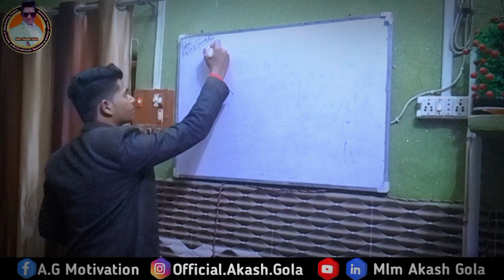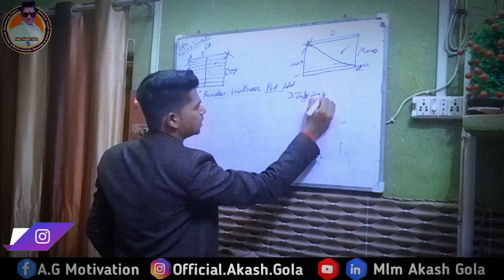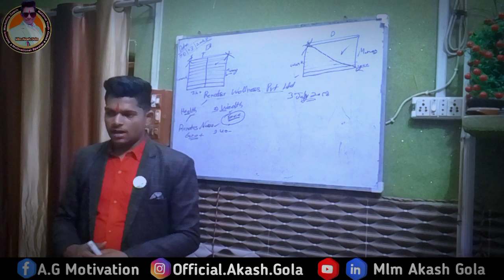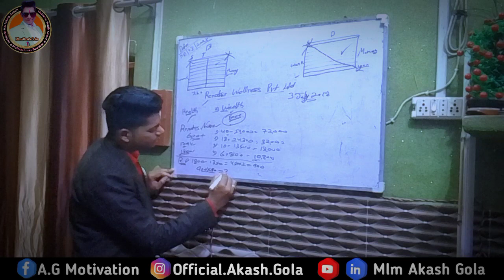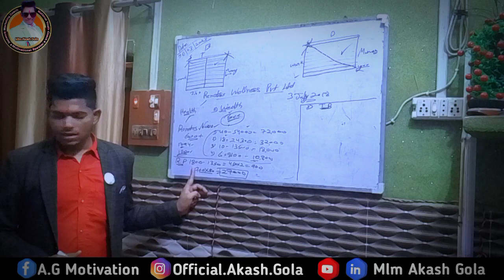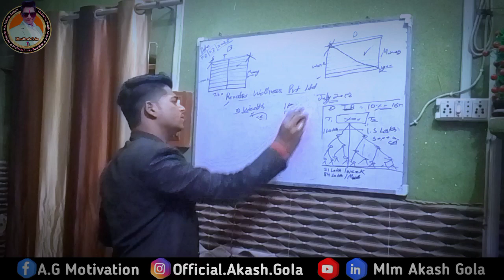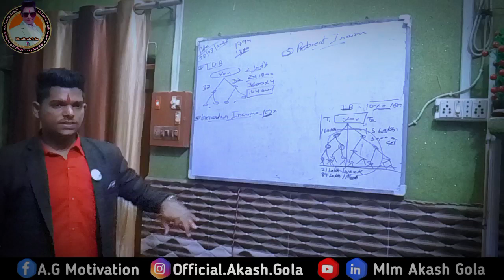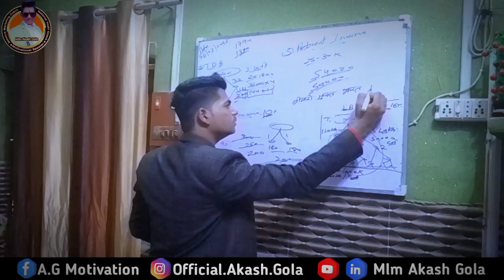renatus nova business plan 2023 renatus wellness business plan || By Mlm Akash Gola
Renatus Wellness का प्लान कैसे दिखाएं || Renatus Wellness Full Plan 2023 || By Mlm Akash Gola

*Network Marketing Trening*

Akash Gola (Motivational Speaker & Digital Marketing Expert)
Call/WhatsApp
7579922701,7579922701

*Renatus Wellness Trening*

renatus wellness plan,
renatus wellness plan in hindi,
renatus wellness business plan telugu,
renatus wellness full business plan,
renatus wellness ka plan,
renatus wellness marketing plan,
renatus wellness business plan 2023,
renatus wellness business plan bangla,
renatus wellness full plan hindi 2023,
renatus wellness business plan tamil,
renatus wellness product plan,
renatus wellness business plan,
renatus wellness business,
renatus wellness business plan in hindi,
renatus compensation plan,
renatus wellness income plan,
renatus wellness ka new plan,
renatus wellness pvt ltd plan,
renatus wellness new plan,
renatus wellness new business plan 2021,
business plan of renatus wellness,
renatus wellness new business plan,
renatus wellness training program,
xanth pro renatus wellness,
renatus wellness new business plan 2022
renatus nova plan,
renatus nova plan in hindi,
renatus nova business plan 2023,
renatus nova business plan 2022 telugu,
renatus nova business plan 2022 in hindi,
renatus nova marketing plan,
renatus nova business plan 2022 in bengali,
renatus nova product plan,
renatus nova latest plan,
renatus nova business plan,
renatus nova business plan 2022 tamil,
renatus nova full plan in hindi,
renatus nova business plan in telugu,
renatus nova ka plan,
renatus nova ka new plan,
renatus nova ka business plan,
renatus nova new plan 2022,
renatus nova new business plan,
business plan of renatus nova,
renatus nova joining,
renatus nova telugu plan,
renatus nova,
renatus compensation plan,
renatus nova program,
renatus nova latest,
plan kaise dikhaaye,
plan kaise dikhaye,
plan kaise dikhaye sonu sharma,
plan kaise dikhaye awpl,
plan kaise dikhaye safe shop,
plan kaise dikhaye harshvardhan jain,
plan kaise dikhaye vestige,
plan kaise dikhaye deepak bajaj,
plan kaise dikhaye pushkar raj thakur,
rcm plan kaise dikhayen,
logo ko plan kaise dikhaye,
online plan kaise dikhaye,
apna plan kaise dikhaye,
amway plan kaise dikhaye,
awpl ka plan kaise dikhaye,
anjan logo ko plan kaise dikhaye,
business plan kaise dikhaye,
vestige business plan kaise dikhaye,
awpl business plan kaise dikhaye,
offline plan kaise dikhaye flp,
forsage plan kaise dikhaye,
safe shop ka plan kaise dikhayen jata hai,
imc ka plan kaise dikhaye,
kisi ko plan kaise dikhaye,
rcm ka plan kaise dikhaye,
amway ka plan kaise dikhaye,
modicare ka plan kaise dikhaye,
vestige ka plan kaise dikhaye,
safe shop ka plan kaise dikhaye,
network marketing ka plan kaise dikhaye,
mi lifestyle ka plan kaise dikhaye,
harish ka plan kaise dikhayen,
vestige ka plan kaise dikhaye logon ko,
lic plan kaise dikhaye,
mi lifestyle plan kaise dikhaye,
plan dena kaise sikhe,
network marketing plan kaise dikhaye,
vestige me plan kaise dikhaye,
modicare plan kaise dikhaye,
network marketing plan kaise dikhaye sonu sharma,
marketing plan kaise dikhaye,
rcm marketing plan kaise dikhaye,
plan kaise dikhayen,
phone per plan kaise dikhaye,
amway business plan kaise dikhayen,
online plan kaise dikhayen,
mi lifestyle plan kaise dikhayen,
doctor ko plan kaise dikhaye,
sonu sharma plan kaise dikhaye,
rcm plan kaise dikhaye,
safe shop me plan kaise dikhaye